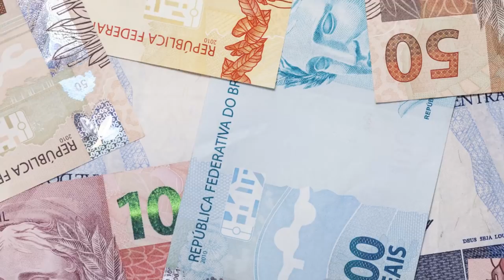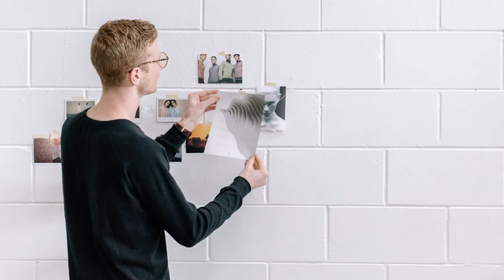Gêmeos - Horóscopo para Junho de 2018 | João Bidu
Confira a minha previsão astrológica para o signo de Gêmeos no mês de Junho de 2018.